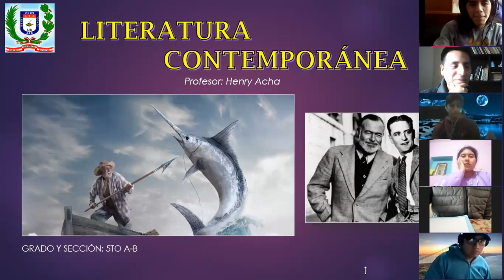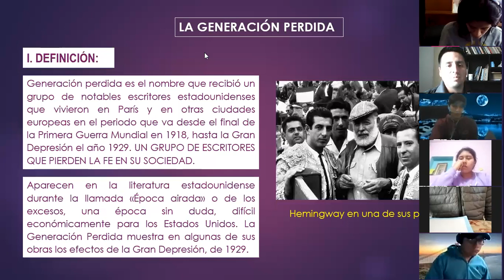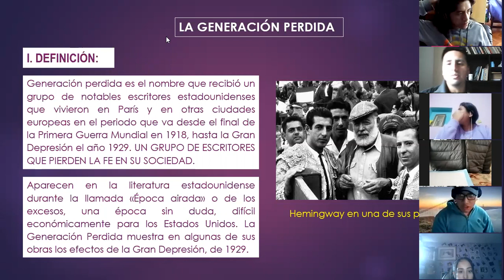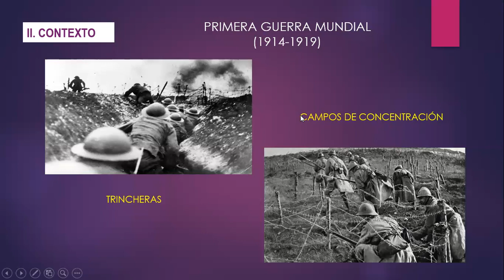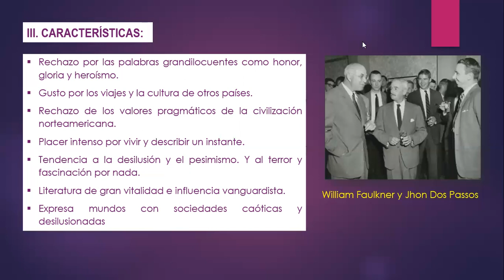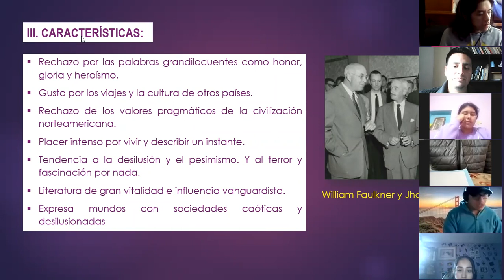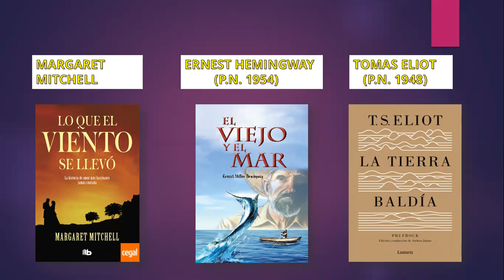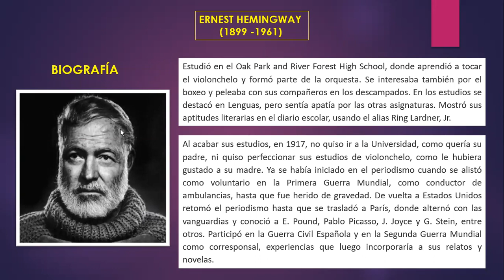5TO B LITERATURA 1